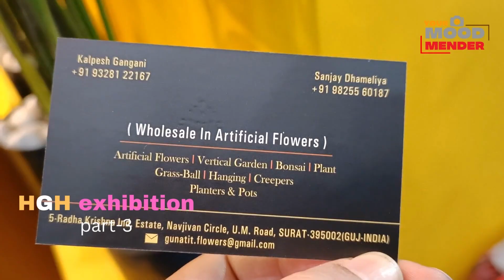HGH India exhibition 2022 part-3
HGH India exhibition 2022 part-3 Bombay exhibition centre Mumbai, this mega event trade show is a bridge between manufacturers and buyers.